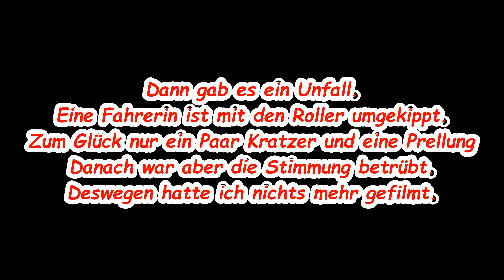Abreise vom Campingplatz Urlaubstag 27''